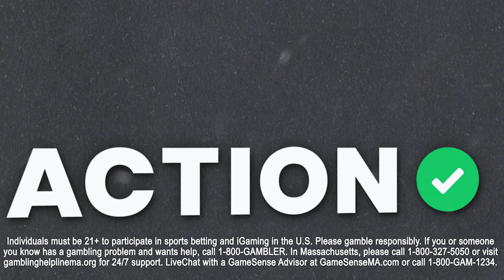Will Detroit Tigers Beat STRUGGLING Baltimore Orioles? | MLB Betting Picks 9/13 | Payoff Pitch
Action Network baseball analyst Sean Zerillo joins Brendan Glasheen to give out all of their best bets for the Friday MLB slate on the latest episode of Payoff Pitch!

00:00 - Introduction
01:04 - MLB Friday Best Bets
04:50 - Best Underdog Bets
08:30 - Final Picks
12:42 - Paul Skenes vs Jackson Merrill
16:52 - AL ROTY
18:25 - Like and Subscribe!